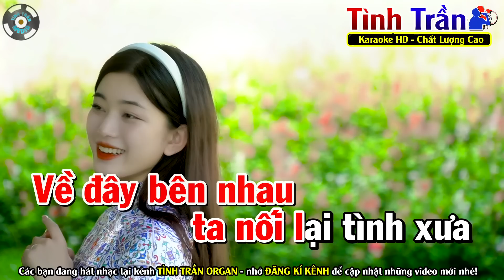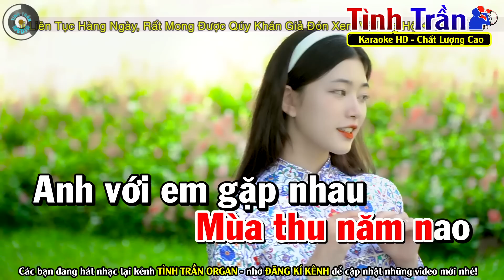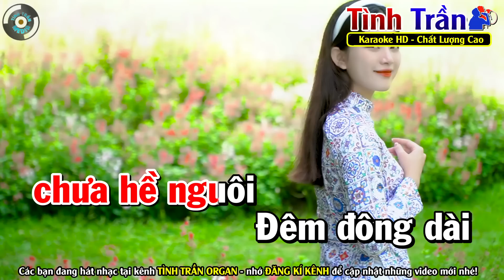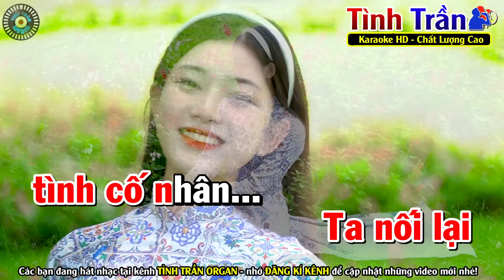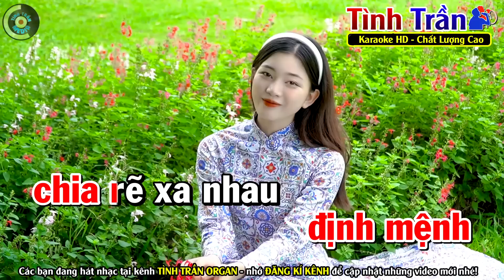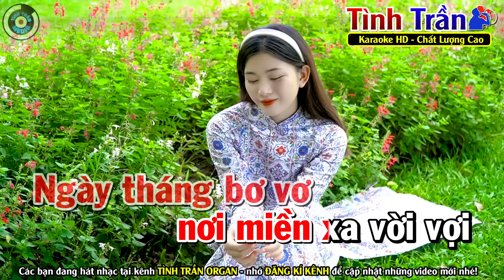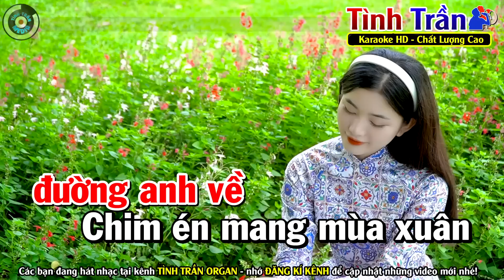✔ NỐI LẠI TÌNH XƯA Karaoke Tone Nữ ( BEAT CHUẨN ) - Tình Trần Organ